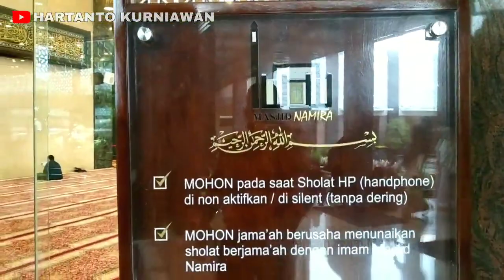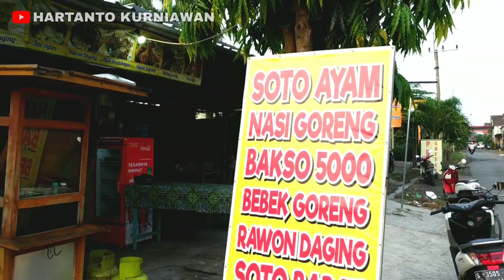bukber, trawih, sholat malam, sahur bareng di Masjid Namira Lamongan Jatim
masjid namira lamongan